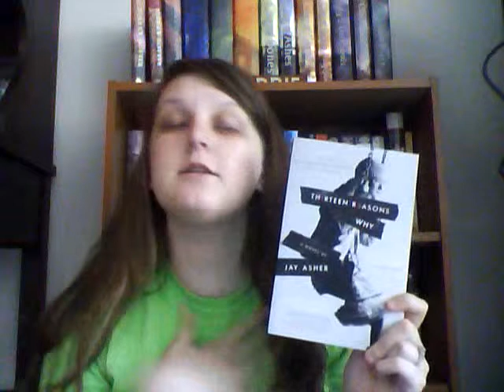Book Review: 13 Reasons Why by Jay Asher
hey guys
here is another book review for you! I hope you enjoy and leave me a comment telling me what you wanna see next!
xoxo AbbieLooWho